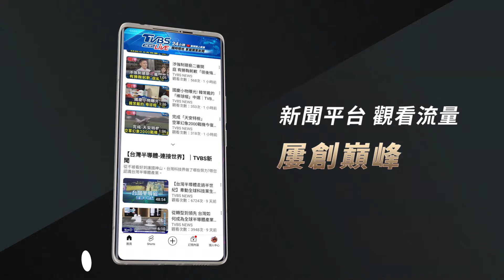鐵皮砸車! 山陀兒吹落違建鐵皮砸爛車輛｜TVBS新聞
山陀兒颱風來襲，高雄頻頻傳出災情。三民區違建鐵皮屋遭13級陣風吹落，砸在一處停車場，砸壞好幾輛車。不少車主聽到消息，趕緊前往查看愛車。